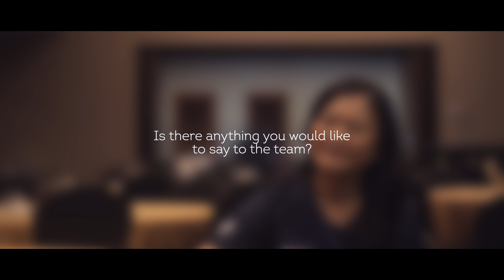Winnie - Our Legacy Lives | Why Win With Us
For the conclusion of the Why Win With Us series, we have our Master District Director Winnie! After countless years of hard work and dedication, the district has become a family of strongly bonded team members who are always looking to innovate and improve. Check out the video to hear her thoughts on how far WFG has come and how its legacy will live on.

We hope you enjoyed this series and learned a little more about WFG! to find out why and how you can win with us!